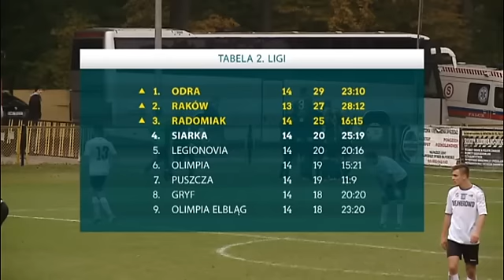Telewizja TTM: Gryf - Siarka 2:2, strata punktów w samej końcówce (24.10.16 r.)